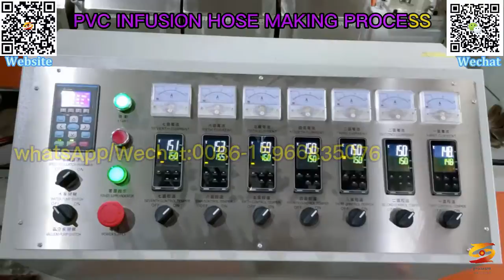medical tube extrusion line with bubble|pvc medical tube multi-lumen tube drawing machine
pvc pu transparent infusion medical tube extrusion machine,
pvc infusion tube production line,
medical grade pvc high transparent environmental protection medical tube extrusion production line,
medical catheter extrusion machine,
medical anesthesia intravenous catheter extrusion production line,
pvc super transparent tube machine,
oxygen tube infusion tube catheter extrusion machine,
pvc infusion tube making machine,
pvc medical tube production line,
pvc medical transparent hose machine,
pvc infusion tube machine,
precision infusion tube extrusion production line,
pvc medical tube machine,
pvc high transparent drip infusion hose machine,
medical tube precision production line,
pvc pu double-layer light-proof infusion tube extrusion production line,
plastic medical tube machine,
pvc tpu precision plastic extrusion hose equipment,
pvc urinary catheter extruder,
pvc single-lumen multi-lumen tube production line equipment,
medical tube extrusion line with bubble,
pvc medical tube multi-lumen tube drawing machine,

pvc medical tube extrusion machine,
pvc medical oxygen tube extruder,
medical micro-catheter production line,
pvc medical hose extruder,
pvc transparent medical tube production line,
45 pvc medical tube extrusion machine line,
plastic medical hose production line,
medical grade pvc tube machine,
pvc food grade hose machine,
stainless steel double outlet pvc light-proof infusion pipe machine,
pvc conduit extruder,
plastic infusion hose production line,
pvc precision medical conduit production line,
medical hose production equipment,
pvc food grade water pipe water purifier water bag conduit beer hose household water pipe garden pipe machine,
medical pipe extrusion machine, pvc high-speed nasal oxygen tube extrusion production line,
medical tube extrusion machine line,
medical tube,
pvc medical tube,
medical tubing extrusion line,